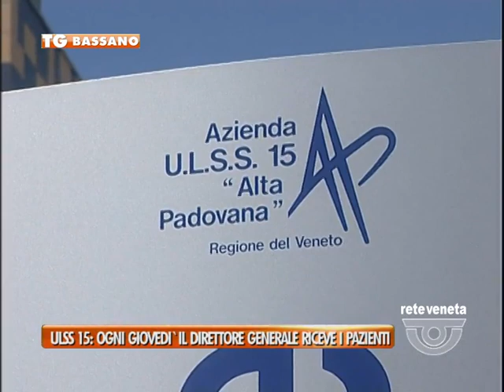BASSANO TG - 04/07/2015 - ULSS 15: OGNI GIOVEDI’ IL DIRETTORE GENERALE RICEVE I PAZIENTI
BASSANO TG (sabato 4 luglio 2015) - Sanità: da questa settimana il direttore generale dell’ULSS 15 riceverà i cittadini ogni settimana.